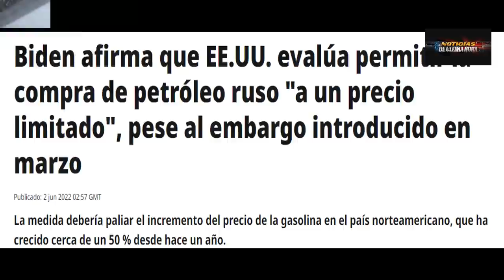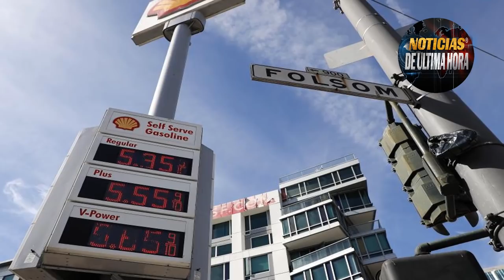🚨DESESPERADO KARMA Joe Biden tumba sanciones y propone precio para comprar petróleo a Rusia 3 junio.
Noticias internacionales hoy 3 de junio de 2022 noticias Guerra Rusia ucrania Noticias turquia noticias estados unidos hoy .

Nuevo informe del ministerio de la defensa de Rusia por la lucha en este de ucrania .

Joe Biden En el ojo del Huracán por propuesta a Rusia luego de aplicarse el sexto paquete de sanciones por parte dela UE a RUSIA .